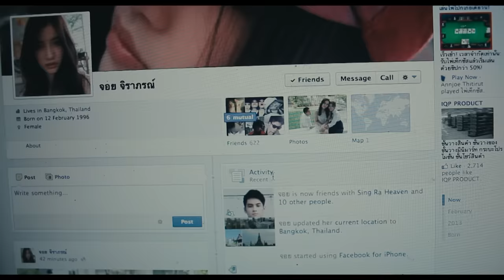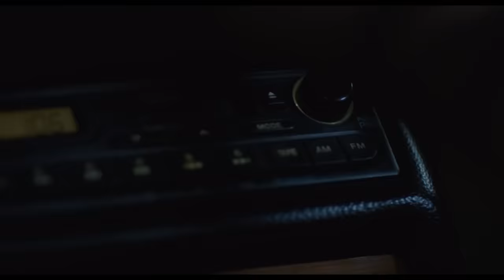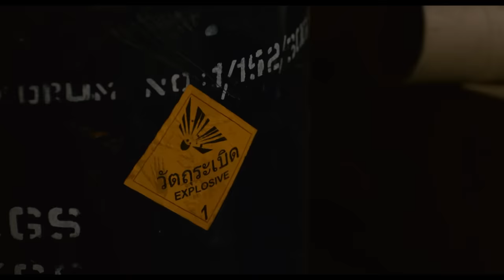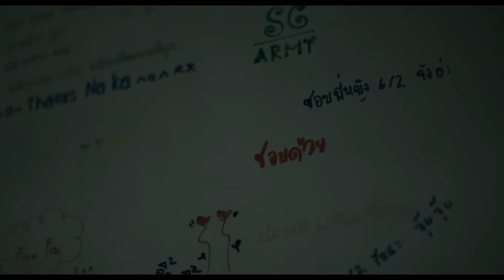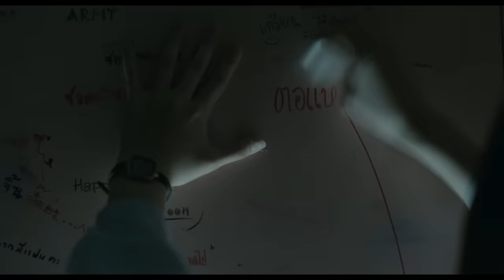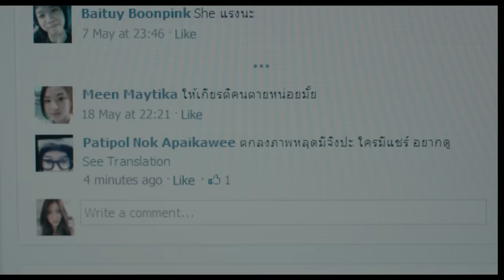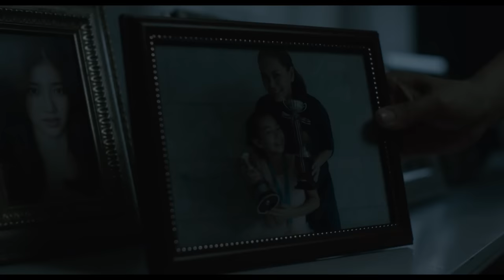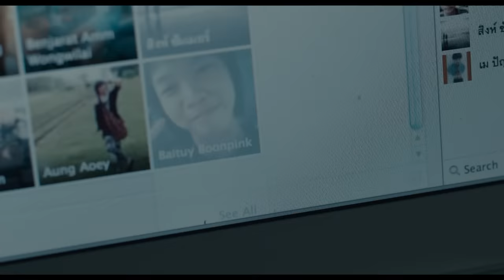Last Summer | ฤดูร้อนนั้น..ฉันตาย เต็มเรื่อง HD - Cinetube Season 3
กลับมาอีกครั้ง “Major Cinetube Season 3" ดูหนังเต็มไม่มีตัด กับภาพยนตร์ไทยที่คุณคิดถึง

สนับสนุนความสุขโดยสำนักงานสลากกินแบ่งรัฐบาล

จอย (อาย-พิมพกานต์ แพร่คุณธรรม) เด็กสาวอนาคตสดใสในวงการบันเทิงโพสต์สเตตัสว่า “อยากตาย” สิงห์ (เก้า-จิรายุ ละอองมณี) หนุ่มหล่ออนาคตไกลอยากปลอบใจ จึงแอบขับรถพ่อมารับเธอกับเพื่อนสนิท มีน (ปันปัน-สุทัตตา อุดมศิลป์) โดยพาคู่หู กานต์ (สบาย-กฤษ สถาปนพิทักษ์กิจ) ไปเที่ยวทะเลด้วยกันเป็นครั้งแรก แต่ค่ำคืนแห่งความสนุกกลับกลายเป็นคืนสยอง!!! เมื่อเกิดโศกนาฎกรรมไม่คาดฝันคือจอยตาย แต่ผีจอยยังคงตามติดทั้งคนรัก เพื่อนสนิท และน้องชาย (เบสท์-เอกวัฒน์ เอกอัจฉริยา) เพราะ “คนตายอยากบอก... แต่คนพลาดไม่อยากจำ